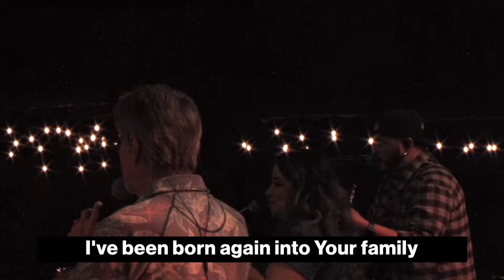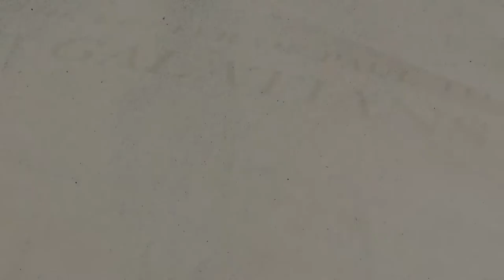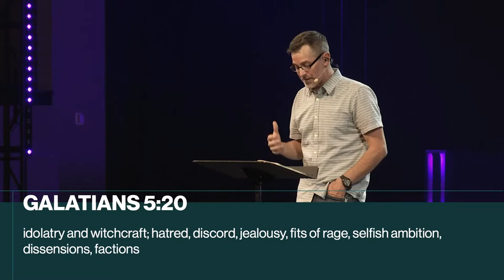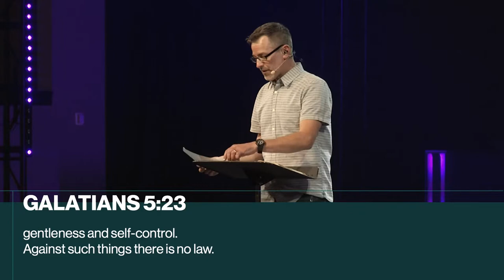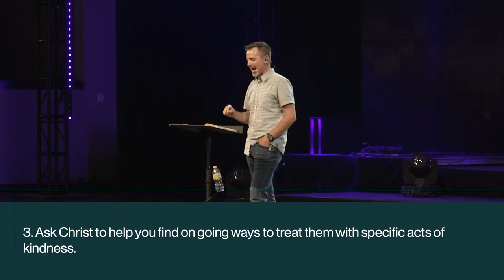Baseline - Week 6/June 26, 2022/Glenn Barteau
In Galatians 5, Paul specifically tells us that we are “not under the law,” but that does not automatically give us a license to sin. If we are walking with the spirit then there is a way to pursue that is described in Chapter 5 as the fruit of the spirit. If we seek those principles first and live by them, it will become our way and it will positively affect our lives and relationships.